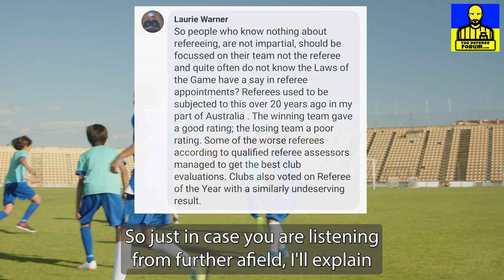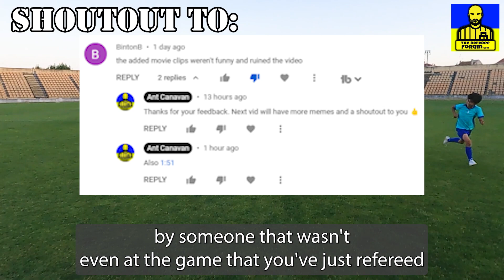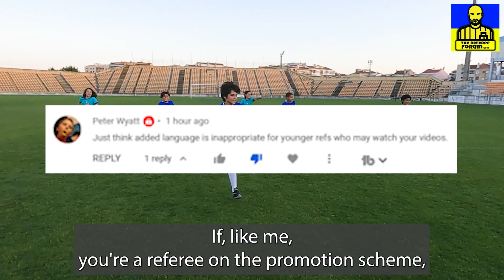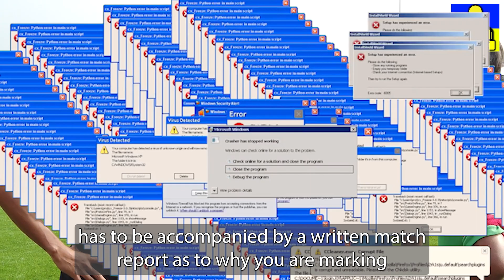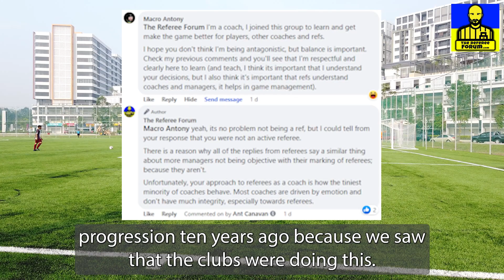Referees: The Final Whistle Podcast | Episode 35: Club Marks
Just a short podcast episode where I muse over club marks and how they are used in England to decide the promotion or relegation fates of referees and the fairness of such a subjective system.